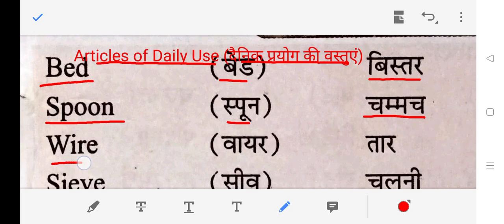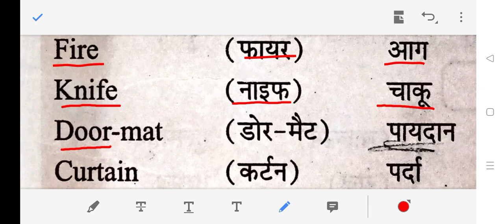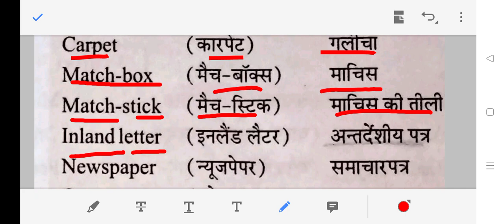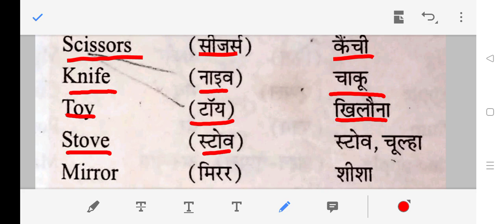Articles of Daily Use दैनिक प्रयोग की वस्तुएं। RIGHT TO EDUCATION